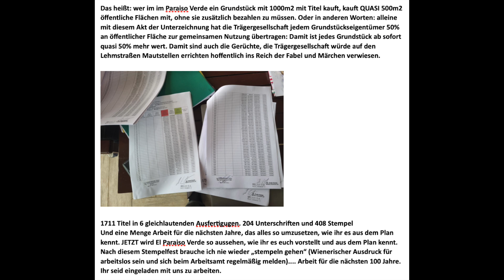El Paraiso Verde - Condominium - mit Grundbuch-Titel (Paraguay Land kaufen)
Paraguay Land kaufen: Nach 7 Jahren konsequenter Arbeit, durch alle Widerstände und Schwierigkeiten durch, hat es die Gemeinschaft des El Paraiso Verde geschafft: 1.711 Titel werden vom Grundbuch herausgegeben.

Ein historischer Tag: Unterzeichnung der Titel und der endgültigen Pläne des Condominiums El Paraiso Verde Paraguay.

After 7 years of consistent work, through all resistance and difficulties, the Community de El Paraiso Verde has succeeded: 1711 titles are issued by the land registry.
A historic day: the signing of the titles and the final planning of the El Paraiso Verde Paraguay condominium.

Auswandern nach Paraguay? Willst Du auch ins El Paraiso Verde? Dann frage uns doch mal unverbindlich an

Do you also want to go to emigrate to El Paraiso Verde? Then ask us without obligation under

¿También quieres ir a El Paraíso Verde? Entonces pregúntenos sin compromiso bajo

Você também quer emigrar para El Paraiso Verde?

Weitere Infos:

Auswandern nach Paraguay

Das El Paraiso Verde bietet volle Dienstleistung für Auswandern nach Paraguay und Grundstückkauf auf dem 16 qkm großen Land. Mit Seen, Flüssen und einer bereits angelegten Infrastruktur mit Mini-Supermarkt, Café, Restaurant, Baumarkt, Backstuben, Hotels, Apartments u.v.m. Neuerdings kann man im El Paraiso Verde auch zum Testen wohnen oder sich dauerhaft einmieten, um sich alles anzuschauen und zu überlegen, ob es Dir gefällt.

Das El Paraiso Verde ist die beste Option, für das Auswandern nach Paraguay. Es bietet ein Rundum-Paket für alles, d.h. Übernahme aller Bürokratie für den kompletten Einwanderungsprozess, Verkauf von Grundstücken, Hilfe beim Bau eines eigenen Hauses, Verpflegung, Unterkunft, und das alles auf einem 16 qkm großen Privatgelände mit Seen, Flüssen und vielen schönen Häusern.

In dieser werdenden Kolonie befinden sich bereits ca. 250 Siedler, die meisten sind deutschsprachig, aber auch Kanadier, Engländer, Amerikaner und einige aus dem spanischsprechenden Raum sind im El Paraiso Verde bereits angesiedelt.

El Paraiso Verde – Dr. Erwin Annau und Sylvia Annau – den Entschluss, im Herzen Südamerikas – in Caazapa, Paraguay die weltweit größte Ansiedlung (Urbanisation) für Menschen zu gründen, die sich körperlich gesund halten sowie seelisch und geistig weiter entwickeln und in Frieden und Freiheit leben möchten.

Wohin auswandern?

El Paraiso Verde ist mit Abstand das größte Urbanisations- (Stadtentwicklungs-) und Siedlungsprojekt Südamerikas. Ein Besuch lohnt sich...